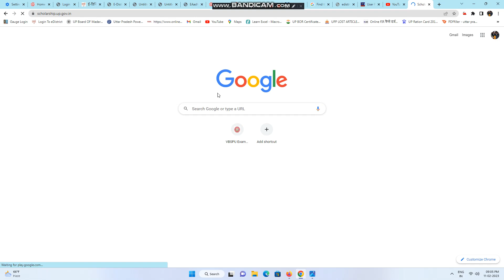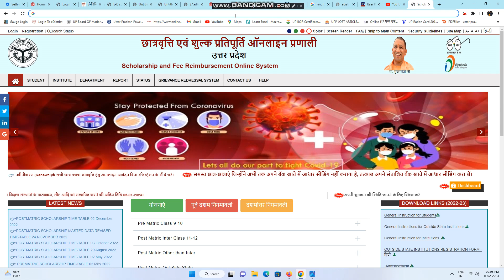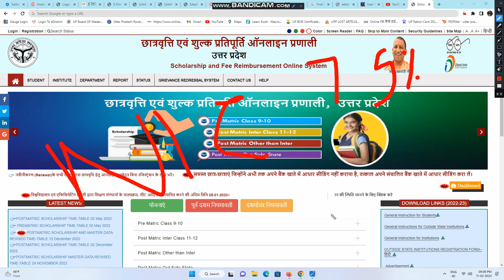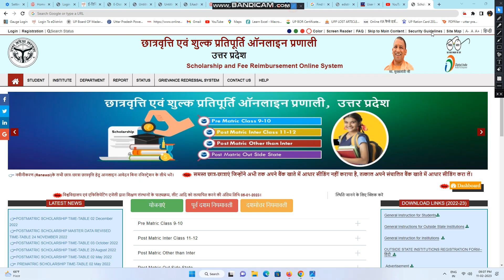UP Scholarship Latest News Today 2022-23 || UP Scholarship Kab Tak Aayegi 2022-23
sk technovation
catalyst soni
up scholarship latest news 2022
up scholarship
up scholarship news today
knowledge fatafat

up scholarship status 2022-23 kab aayega,
up scholarship status 2022-23 last date,
up scholarship status news today,
up scholarship status 2022-23 correction,

up scholarship letest news today|up scholarship correction|up scholarship kab tak aayega 2022 23

enrollment/rollnumber/marks not matched with university uploaded data up scholarship|up scholarship

up scholarship letest news today|up scholarship correction kaise kare 2022-23|up scholarship

up scholarship status 2022-23 update|up scholarship status 2022-23 kaise check karen|up scholarship